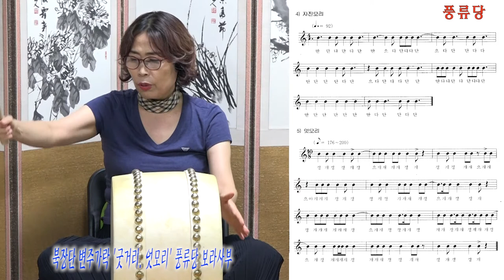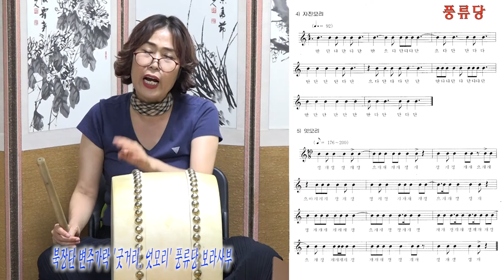악보로 고법 북장단 변주가락 굿거리 엇모리 연습 풍류당 보라사부170823 국악사랑 전통사랑 풍류당 김병준작가